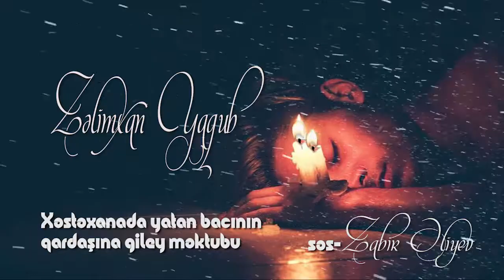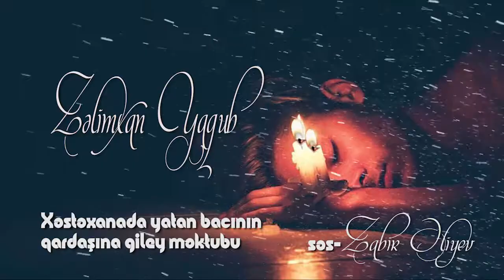xeste bacininin qardasha giley mektubu